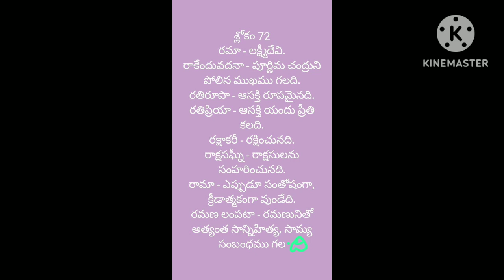లలిత సహస్ర నామం శ్లోకం 71- అర్థము